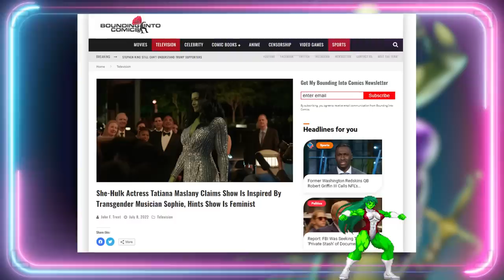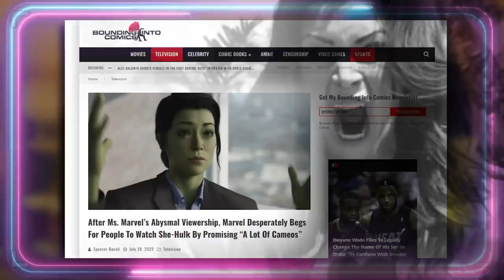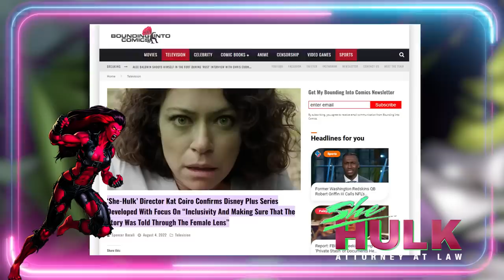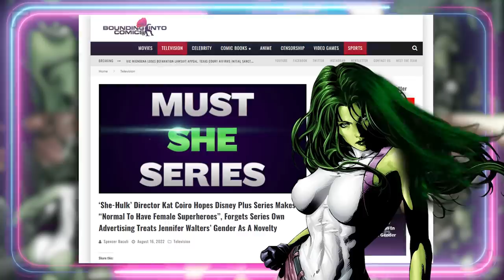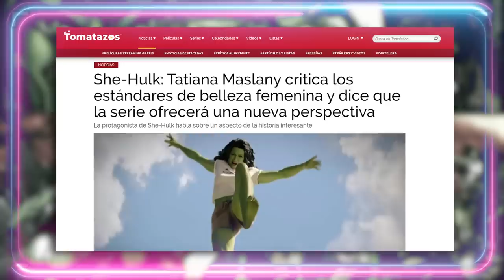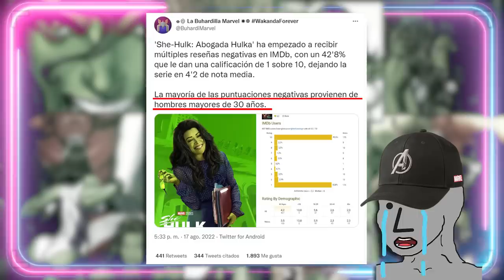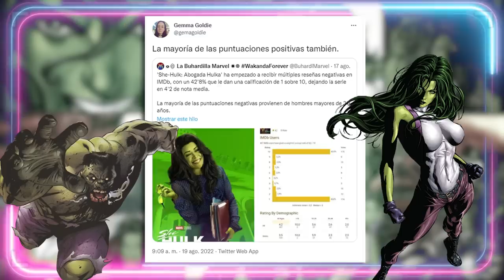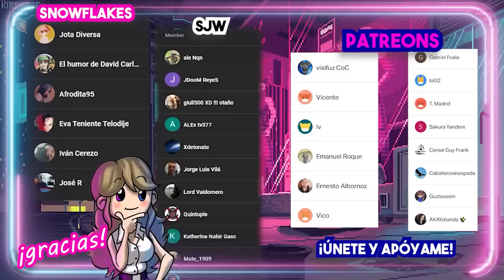🤬 ¡SOY MEJOR QUE LOS ONVRES! 🤬